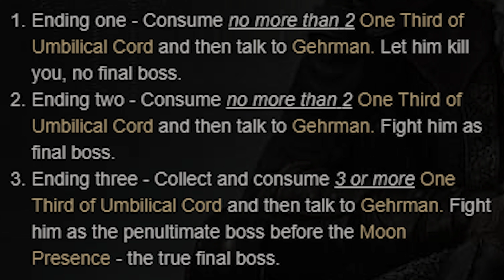I BEAT BLOODBORNE IN 2023 And I Fear Nothing!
Yall are appreciated!! 💯